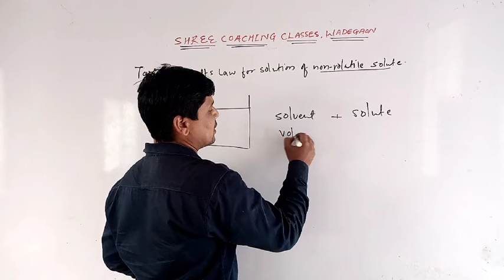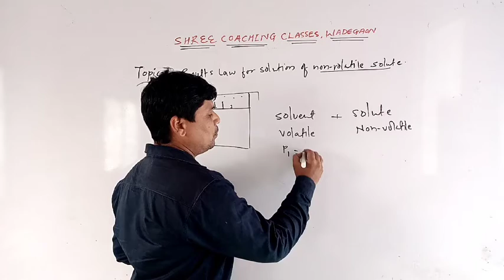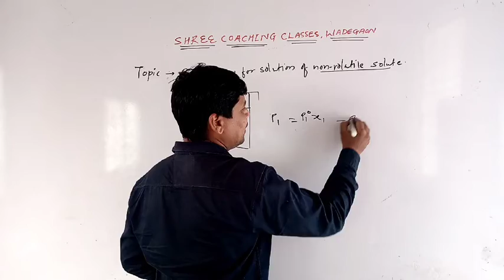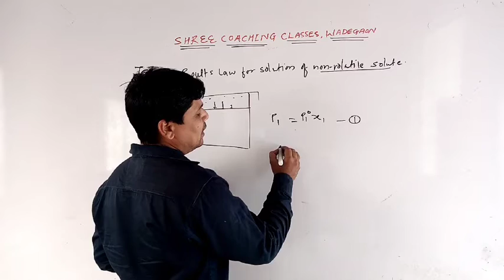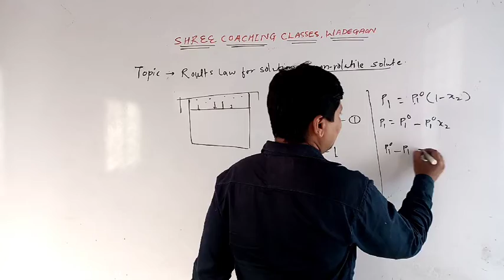SHREE COACHING WADEGAON,Roults law for non-volatile solute